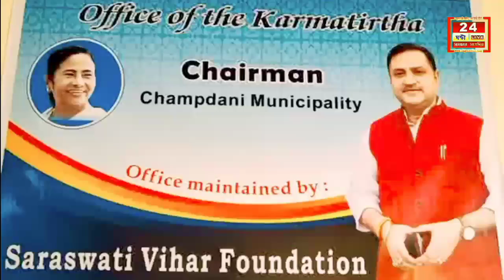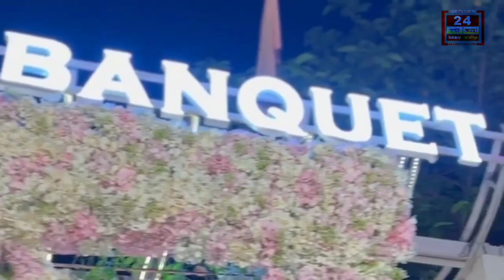Hooghly News:চন্দননগর বড়বাজারে নিত্যগোপাল স্মৃতি মন্দিরে শঙ্খ ধ্বনি ,পাখার বাতাস,আর খোল বাজিয়ে